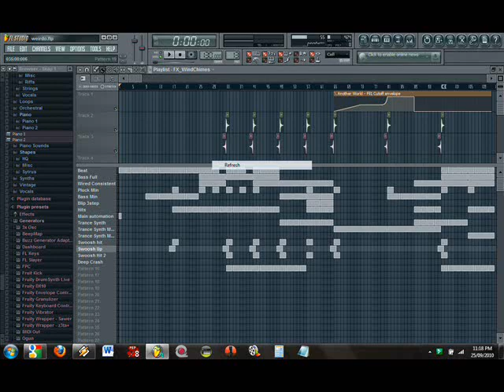FL Studio - Create an Organ sound into Progressive Electro